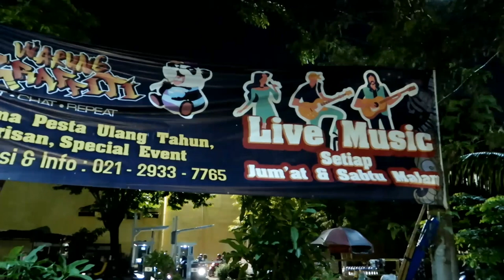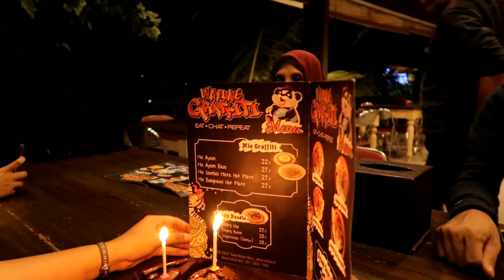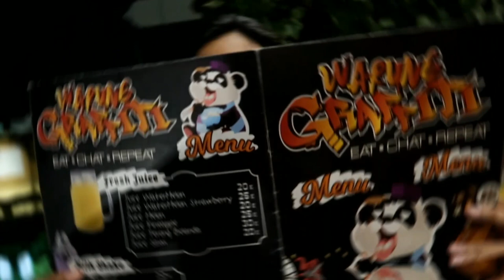DITRAKTIR ABANG MAKAN !? di WARUNG GRAFFITI - Daan Mogot Jakarta| DEVlog #12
Niatnya sih mau bikin surprise buat abang & papa ku yang ultahnya berdekatan, eh malah gagal huhu 😥

tapi gapapa deh yang penting tetep ditraktir hehe

Oiya Warung Grafitti ini cocok loh buat kongkow sama temen, pacar, ataupun dinner sama keluarga kayak aku gini hehe
Selain harganya yang terjangkau, tempatnya juga bagus buat foto-foto lohh !

Tonton video ini sampai habis yaaa ...